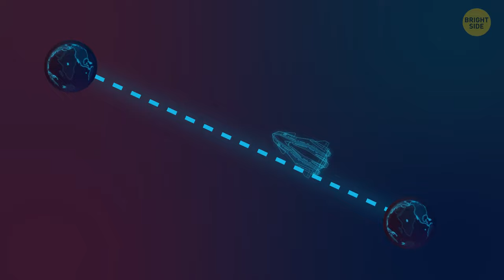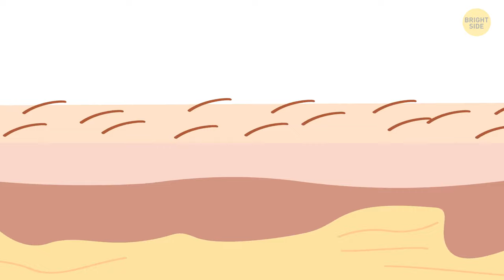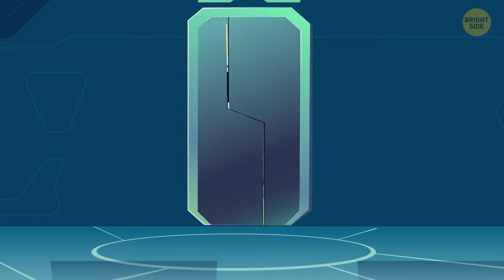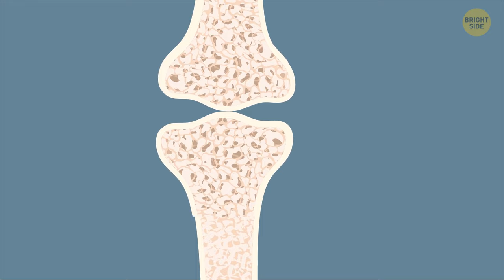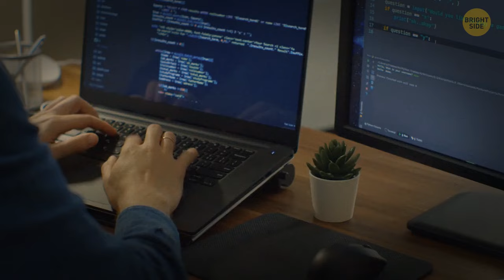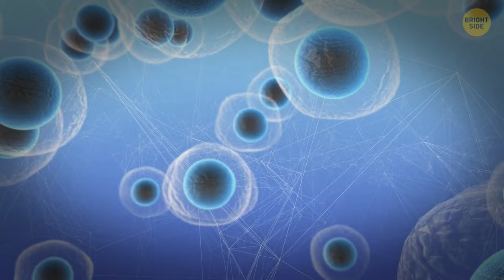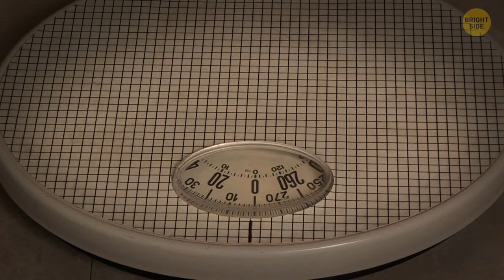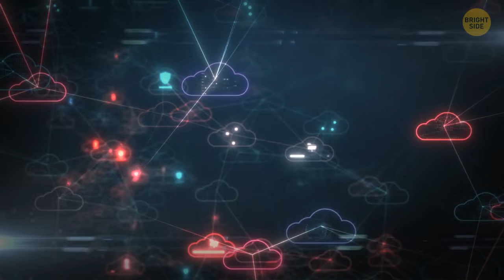Human birth in space: what will happen to his body and mind?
As human beings become more and more advanced, we're exploring new and amazing places including space. But what will happen to a human's body and mind when he or she is born in space?

In this video, we'll explore the possible consequences of human birth in space and discuss the possible effects on the human body and mind. We'll discuss the possible psychological effects of being born in space and the possible medical risks.

So, what do you think? Will human birth in space be a brave new world? Or will it have a devastating impact on humanity? Watch this video and find out!